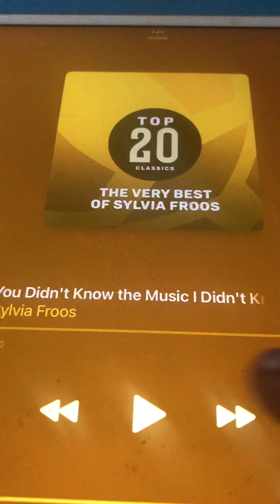You didn't know the music I didn't know the words Sylvia Froos